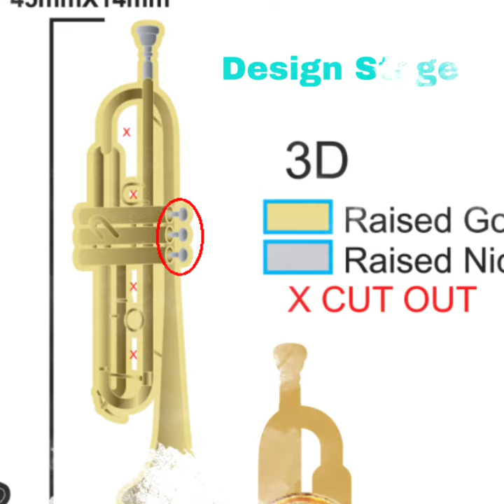3D Design Trumpet Pin Badge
Chrissie C loves to design and create new pin badges and this funky 3D design trumpet is our new member of the music pin badge department!

Crafted in a zinc alloy with a raised gold and raised silver nickel plate finish to highlight the braces. You will see our "Music Jewellery Online" etched delicately into the reverse so you know this pin badge is exclusive to Chrissie C and will be unique to you.

You can see in one our images, our pin in its final design stage.

Your pin has a butterfly clutch fastener and this pin looks awesome on your jacket, tie, hat, bag - anywhere you can pop a pin!!

Perfect gift for any music lover or trumpet player to share their musical passion!

Known for its powerful musical presence, the trumpet is one of the oldest instruments in the world. Predecessors to the modern trumpet can be found 4000 years ago in ancient Egypt!

Your trumpet is 45 x 14mm  and will come in a gift pouch.